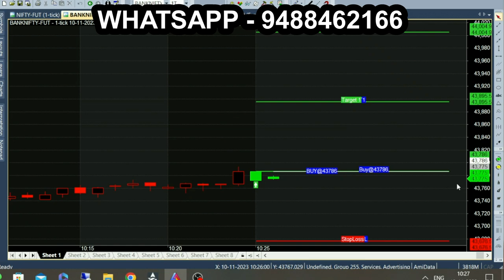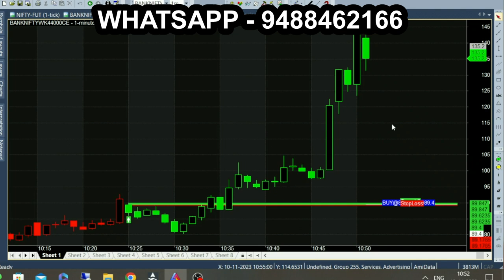30% Returns 40 Point Out of Money Option Trading | Bank Nifty 500Rs return in 1500Rs Investment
500Rs returns on 1500 Rs Investment in Intraday trading according to this Buy Call mentioned in the video about 44000ce.